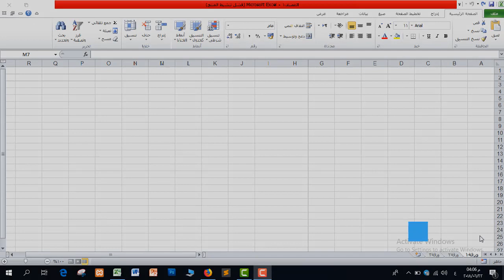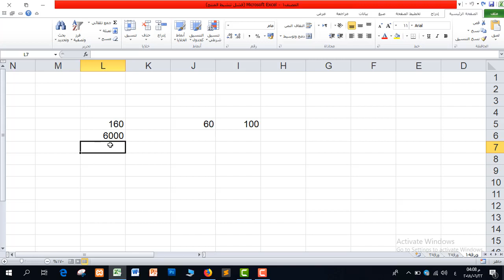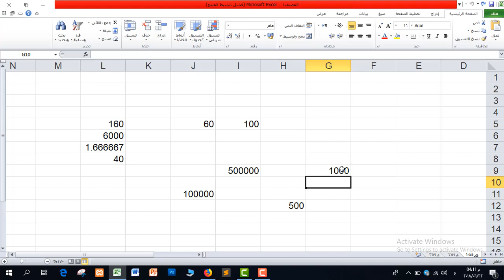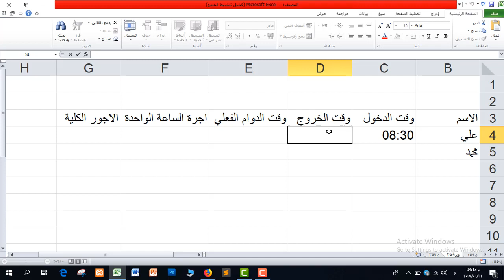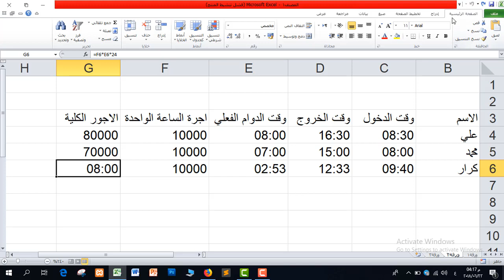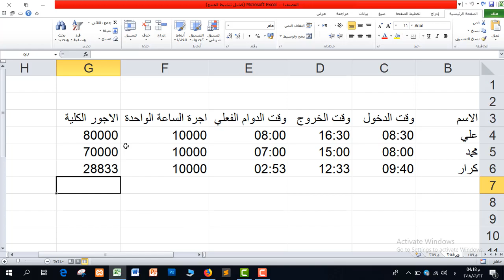كورس تعليم برنامج اكسل - المستوى الأول | المحاضرة 7 | العمليات الحسابية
طريقة الانضمام لمنصة عالم بهاء الاحترافي التعليمية